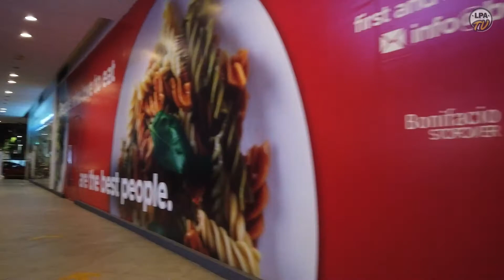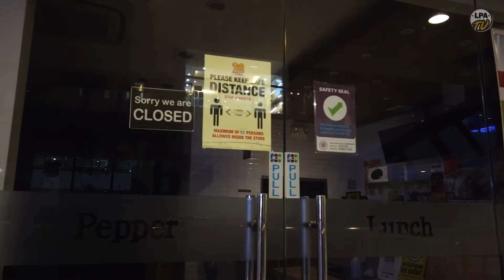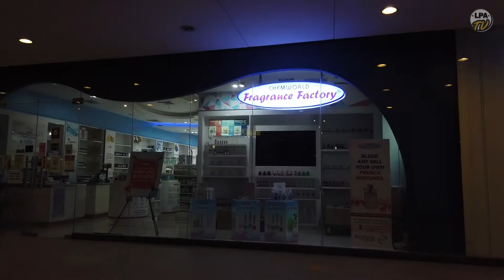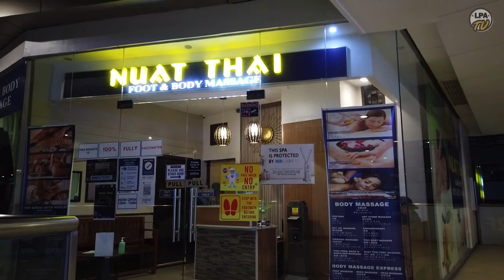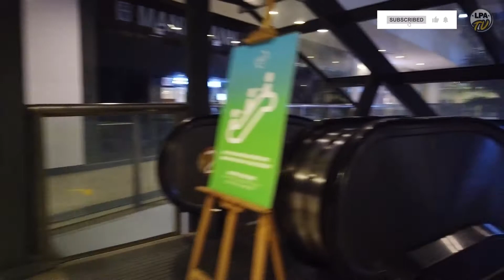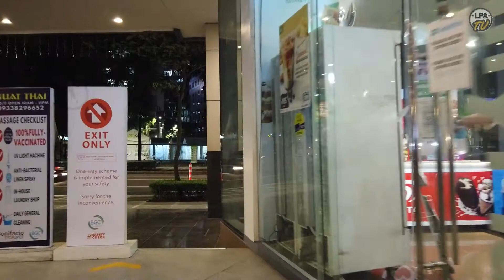Empty BGC Mall on a Saturday Night Walking Tour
BGC Stopover is a mall located in BGC (Bonifacio Global City), Taguig City along Rizal Drive and corner of 31st Street.